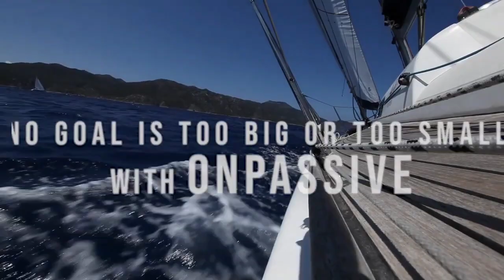ONPASSIVE | Promise To Change Your Life Forever | Complete Internet Marketing Solution